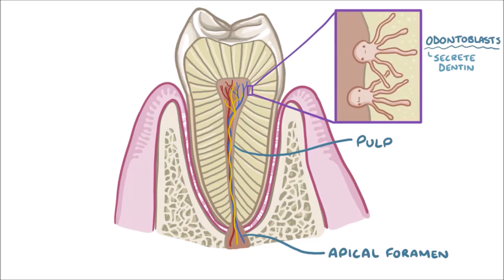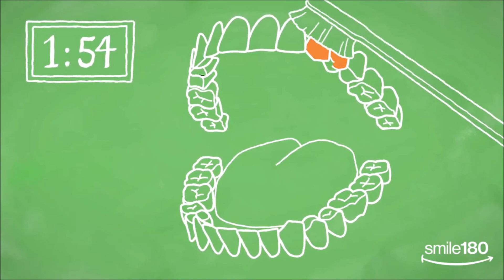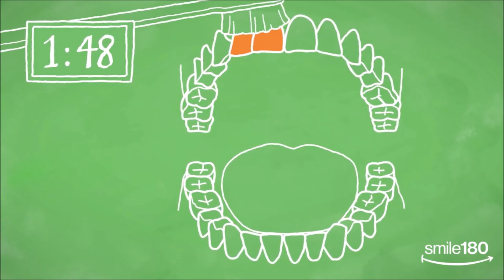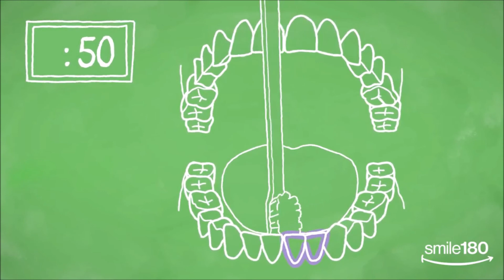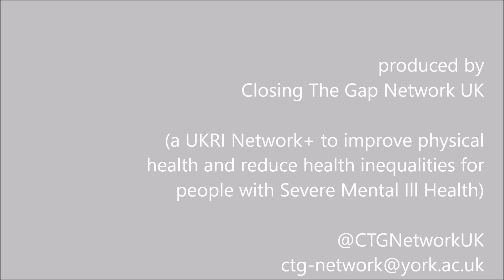The Research Sofa_S1_ep7 feat. Dr. Masuma Mishu (Epidemiological Researcher)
In this episode, Dr. Masuma Mishu, Epidemiological researcher and Associate Fellow in Higher Education Academy, is talking about oral health in severe mental ill health population; a very important but generally, neglected area of research.

Credits: The tooth anatomy video at the beginning is made by Osmosis.org